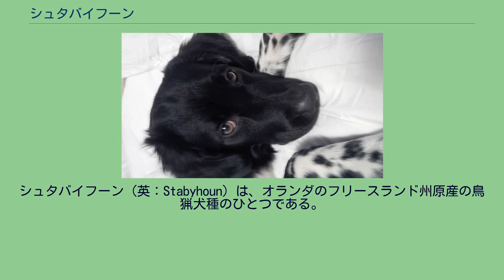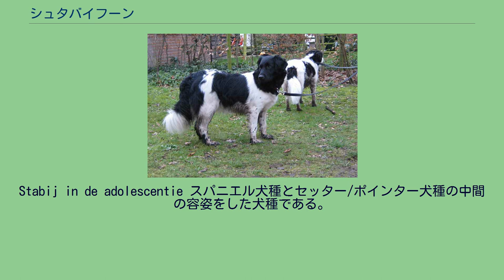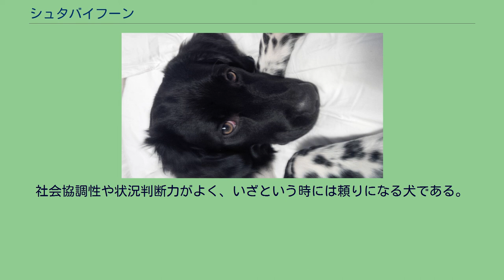シュタバイフーン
シュタバイフーン（英：Stabyhoun）は、オランダのフリースランド州原産の鳥猟犬種のひとつである。
別名はフリージアン・ポインター（英：Frisian Pointer）、現地では俗称でベイケ（英：Beike）とも呼ばれている。
17世紀ごろに誕生した犬種である。
80年戦争が行われていたころにスペインからもたらされたスパニエル系の犬種と、地元の土着犬を掛け合わせて作出された。
主に貧しい農民によって飼育され、猟から雑務まで一頭で様々な働きをしていた。
鳥猟犬としてはカモやハトを狩るための様々な手伝いをする。
嗅覚によりそれらを捜索し、発見するとポインターとしてポイントを行い、主人に知らせた。
その後主人の命令によりフラッシング（追い出し）を行い、茂みから鳥を飛び立たせた。
飛び立った鳥は主人が猟銃で撃ち落し、落ちてきた鳥を回収（レトリーヴ）することもできる。
猟犬としてはネズミやケナガイタチ、モグラを自ら仕留めた。
セントハント（嗅覚猟）を行って獲物を仕留めるが、地中に逃げ込んだ獲物を捕らえることもしばしばあるため、この狩猟形態はセントハントでなくテリアと同じ地中猟であるとみなす専門家も多い。
ネズミは発見次第すばやく仕留め、一撃で倒すことが出来る。
ケナガイタチは嗅覚で追跡し、発見すると追いかけて仕留める。
イタチが穴にもぐりこんだ場合、入り口で吠えるなどして挑発し、穴から追い出して仕留めることもある。
モグラもやはり嗅覚で捜索されるが、発見するとそれがいる場所に穴を掘り、出てきたところを仕留める。
農地では番犬として見張りを行う他、主人の道具の運搬や、家禽を泥棒などから守る護禽犬、荷車を引く荷引き犬などとしても使われていた。
器用なため現在でもオランダでは人気のある犬種のひとつで、実用犬としてだけでなく、ペットやショードッグ、スポーツ犬などとしても多く飼育されて親しまれている。
しかし、オランダ国外ではあまり飼育されていない、やや珍しい犬種である。
尚、同国原産のヴェッターフーンと同じく、オランダ国内では厳しいブリーディングプログラムが立てられているため、遺伝的にかかりやすい病気が少ない。
このことがヨーロッパの珍犬種ブリーダーに注目され、数頭が国外へ輸出されている。
ちなみに、スタンダード外と判定された犬の大半は避妊・去勢された上でペットなどとして譲渡されている。
Stabij in de adolescentie スパニエル犬種とセッター/ポインター犬種の中間の容姿をした犬種である。
中肉中背の体格で首は太め、背は平らである。
顔つきは優しく、耳は飾り毛のある垂れ耳、尾はふさふさした垂れ尾。
コートはなめらかで少しウエーブがかったロングコートで、少し厚みがあり寒さに強い。
毛色はホワイト・アンド・ブラック。
体高は雄53cm前後、雌50cm前後で、体重は雌雄共に15〜16kgの中型犬。
性格は知的で優しく、愛情深い。
子供や他の犬とも仲良くすることが出来、人懐こく一緒に遊ぶことが大好きである。
子供好きな一面があり、人間や犬の赤ちゃんの世話をすることも大好きである。
社会協調性や状況判断力がよく、いざという時には頼りになる犬である。
献身的で仕事熱心で、主人家族に喜んでもらうためにはいかなる努力も惜しまない。
運動量は普通で、病気にもかかりにくく、初心者にも飼い易い犬種である。